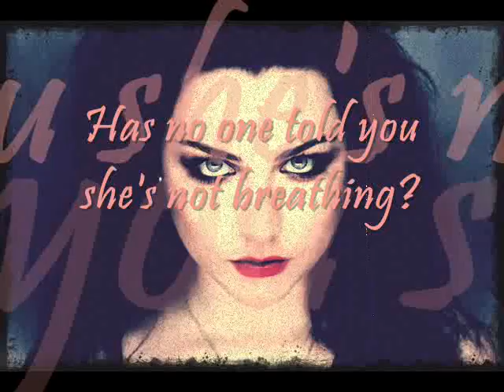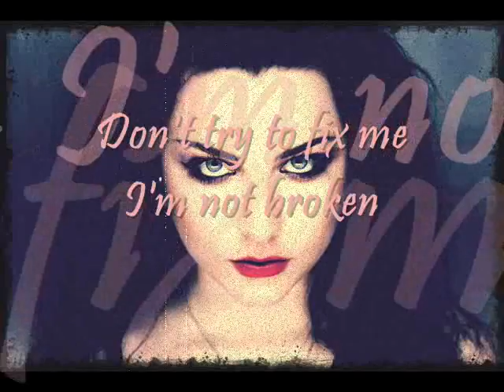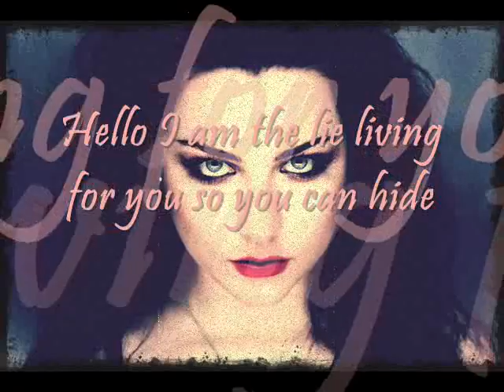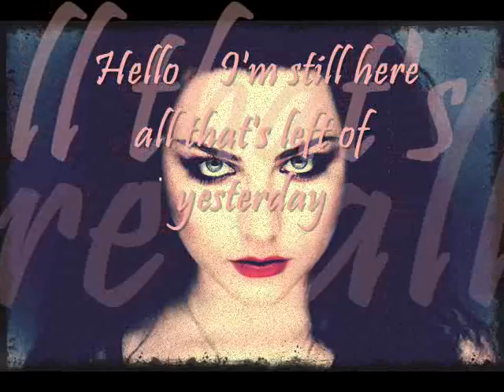''Hello'' by Evanescence Piano/Orchestra Cover with lyrics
A cover and video I did of 'Hello' by Evanescence on Garageband.Hope you like.To buy the original song go